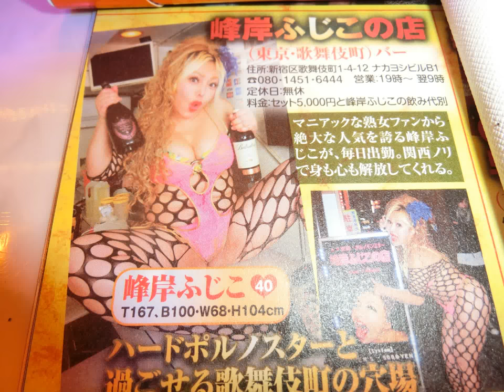カレー作峰岸ふじこニコ生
カレー作